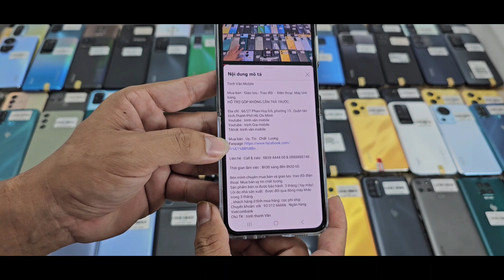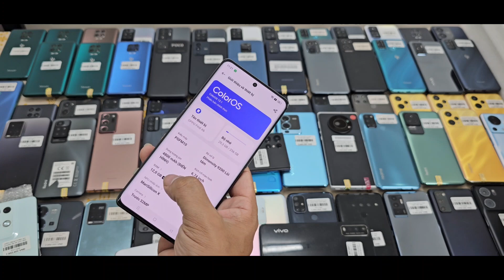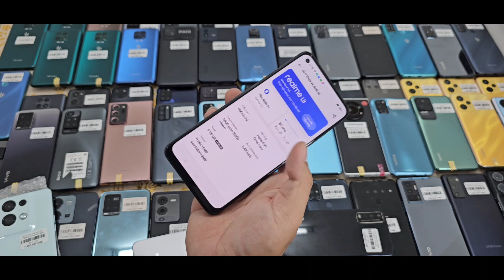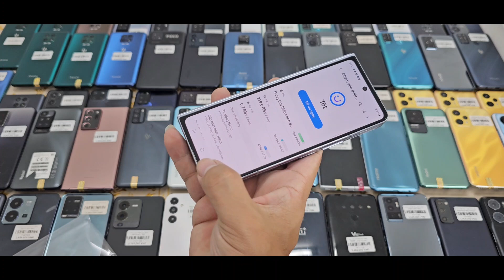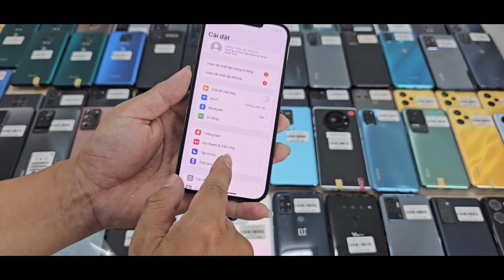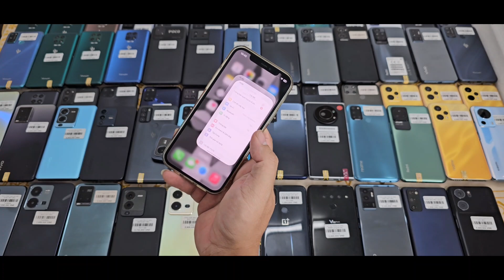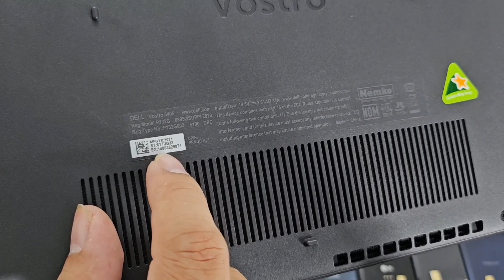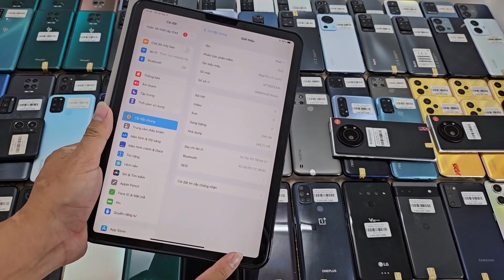7/12/2023 Về lô máy, Oppo Find X6, Mi 12X, S22plus, Iphone13, Mix fold 3, S22U, Mi 12t.DT giá từ 1tr